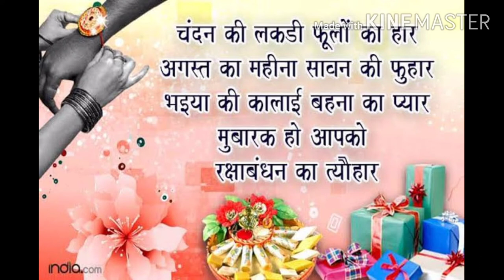Rakshabandhan ki hardik subkamnaya/rakshabandhan Stu's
video achi laga to jayada sa jayda share kra or channel ko subscribe kr LA or bell icon ko daba da taki aaga aana wali video kA notification sabsa phla mil sak